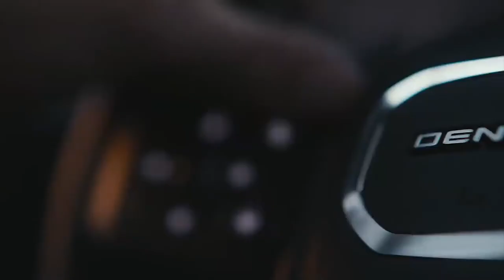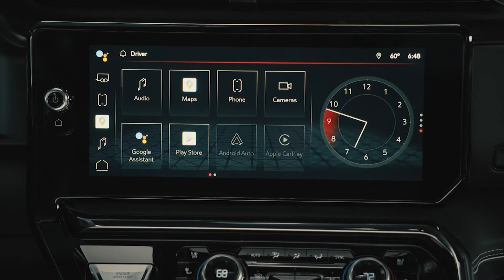2022 GMC SIERRA INTERIOR & SUPER CRUISE GMC SIERRA DENALI ULTIMATE & GMC SIERRA AT4X | DETAILS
DETAILS ABOUT THE CAR:
The refreshed GMC Sierra arrives at dealerships in the first quarter of 2022.
MSRP, for GMC Sierra Denali Ultimate is $80,395, GMC Sierra AT4X is $74,995, GMC Sierra Denali is $61,295, GMC Sierra AT4 is $60,995, GMC Sierra SLT is $50,895, GMC Sierra Elevation is $45,495, GMC Sierra SLE $43,895 and GMC Sierra Sierra Pro is $32,495.
All-new technologies — including trailering-capable Super Cruise — along with new levels of premium craftsmanship and capability make the new 2022 GMC Sierra the most advanced and luxurious Sierra ever.
Trailering-capable Super Cruise adds to Sierra’s class-leading roster of trailering assistance technologies, which also include up to 14 available camera views, including Transparent Trailer, GCW Alert, in-vehicle trailering app and more. The new GCW Alert will signal when the maximum weight the Sierra can safely carry is exceeded and signal when the vehicle may be overloaded.
The centerpiece of the 2022 Sierra's redesigned interior (SLE trim and above) is an all-new and customizable 13.4-inch-diagonal horizontal touchscreen, along with a 12.3-inch-diagonal digital, configurable instrument cluster. Together, they provide users with incredible levels of personalization and intuitive engagement, starting the moment the driver slides behind the wheel and the driver information center comes to life.
Those personalization options allow customers to prioritize their views and even have two areas of information, to display navigation and trailering details simultaneously, for example, with the option to prioritize one over the other. Or, the customer can choose full-screen navigation, or entertainment or other options. It's all about enabling a more personalized experience that enhances comfort and convenience.
Additionally, the Sierra comes with Google built-in compatibility (standard on all trims except Pro), with three years of service included with AT4 and Denali trims. With it, many of a user's favorite phone features are available in the vehicle through the infotainment system, including Google Maps, Google Assistant and Google Play. With Google Assistant, drivers can use their voice to get directions, play their favorite podcasts, control vehicle functions and more, allowing drivers to keep their hands on the wheel and eyes on the road.
Google built-in is compatible with both Apple and Android devices, working with and complementing existing connectivity features such as wireless Apple CarPlay and Android Auto, as well as available Amazon Alexa (standard on SLE trim and above).
Additional Sierra technologies include available multicolor 15-inch-diagonal Head-Up Display, which along with the 13.4-inch-diagonal horizontal touchscreen and 12.3-inch-diagonal digital, instrument cluster, take the total of available digital display space in the new Sierra to more than 40 diagonal inches, each helping provide an engaging, customizable and comprehensive driving experience.